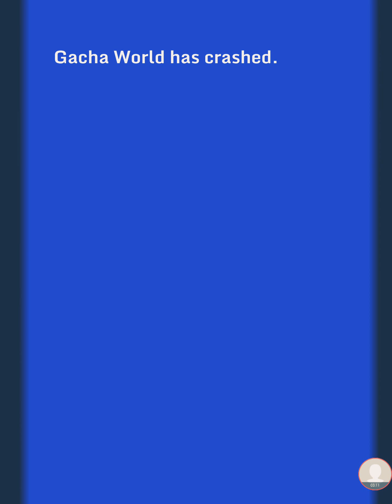More Gacha World... I guess